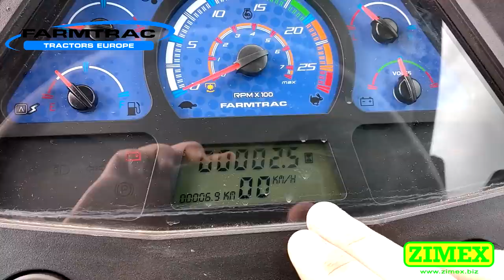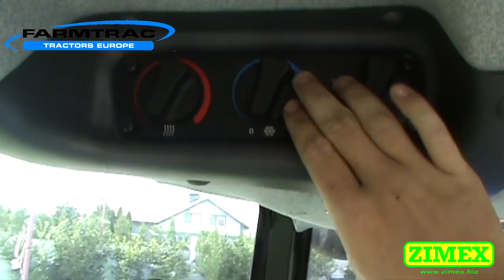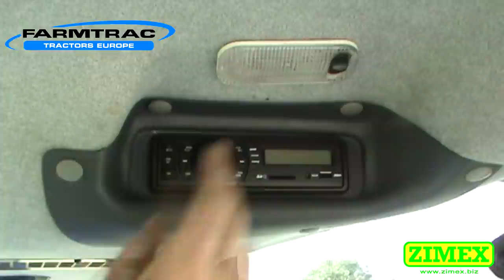Farmtrac 6075 DTn 4x4 Prezentacja [ ZIMEX FARMTRAC]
Nowa linia ciągników Heritage została oficjalnie zaprezentowana na konferencji dealerskiej, która odbyła się 18 września 2014 roku.

SILNIKI FARMTRAC
Moc znamionowa 75 KM przy 2200  obr/min
Max. moment obrotowy 295 Nm przy  1400 obr/min
Typ FARMTRAC
Ilość cyl. /Poj. skokowa 4/2860
System chłodzenia cieczą
Filtr powietrza suchy, dwustopniowy
UKŁAD NAPĘDOWY Farmtrac 4WD
Sprzęgło dwutarczowe, suche, z niezależnym sterowaniem sprzęgła WOM
Skrzynia biegów mechaniczna o stałym zazębieniu
Ilość biegów 8/2
Blokada mech. różnicowego mechaniczna
WAŁ ODBIORU MOCY
Typ zależny/niezależny
Prędkość obrotowa WOM/Silnik, obr./min 540/1810
Średnica końcówki /Liczba wypustów 35mm/6
UKŁAD HYDRAULICZNY
funkcje podnośnika regulacja pozycyjna i siłowa
wydatek pompy, [l/min] 44
układ zawieszenia narzędzi 2 kat. Iso
Max. udźwig podnośnika [kg] 1500
ilość szybkozłączy Rozdzielacz pojedynczy (jednostronnego działania / dwustronnego działania)
UKŁAD KIEROWNICZY
typ Układ hydrostatyczny
UKŁAD HAMULCOWY
hamulce robocze mokre tarczowe, uruchamiane mechanicznie
hamulec postojowy, awaryjny sterowany ręcznie
OŚ PRZEDNIA
typ Farmtrac
OGUMIENIE
przód 11.2 x 24
tył 16.9 x 30
POJEMNOŚĆ (w litrach)
Zbiornik paliwa 60
Muzyka:
Film:

Nagrywanie:
-Motoral Moto G3
-Sony DCR-SX15E